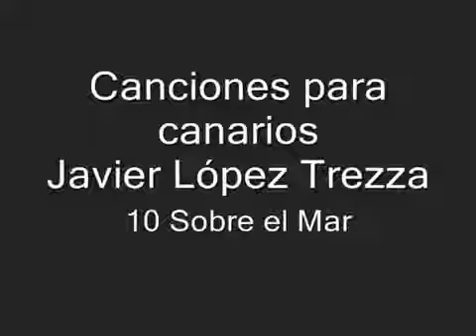Jorge Scheinin drums Sobre el mar de Javier Lopez Trezza